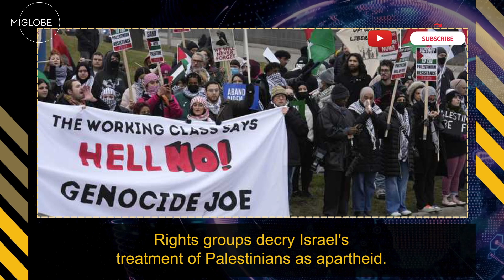Michigan's Uncommitted: A Growing Force against Biden | US Elections | MIGLOBE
In Wisconsin, a battleground state, advocates aim to use their
vote to protest President Biden's support for Israel's Gaza actions.
This movement "uncommitted" mirrors protests seen elsewhere as Biden eyes reelection.
Rights groups decry Israel's treatment of Palestinians as apartheid.
Michigan's Arab American population exceeds 2%, influencing the state's dynamics.
Surprisingly, the "uncommitted" movement gains traction beyond Arab Americans,
garnering 13% of votes in Michigan, signaling broader discontent.
On the other hand, Demonstrators against the Gaza conflict disrupted a major fundraising event for
President Joe Biden's election campaign, attended by former Presidents Barack Obama and Bill Clinton.